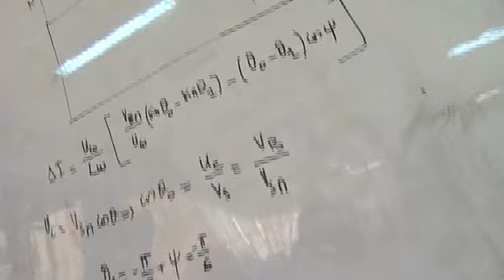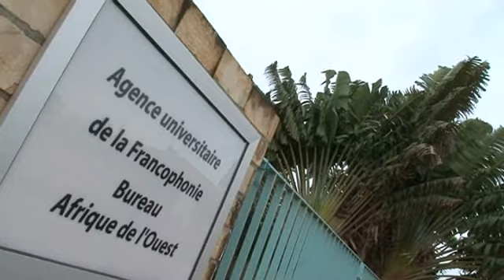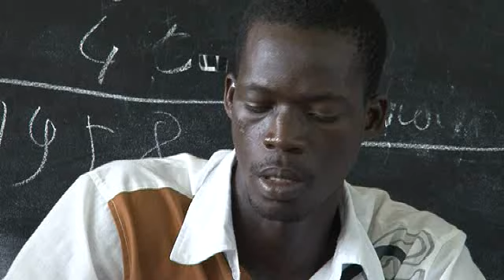AUF-Bureau Afrique de lOuest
Le Bureau Afrique de l'Ouest est l'un des neuf bureaux de l'AUF qui coordonne l'activité de 11 campus numériques francophones. Il couvre le Bénin, le Burkina Faso, la Côte dIvoire, la Guinée, le Mali, la Mauritanie, le Niger, le Sénégal et le Togo. Il a pour mandat d'administrer les programmes de l'AUF, de soutenir les projets de coopération universitaire et de compléter le dialogue direct avec les établissements d'enseignement supérieur.